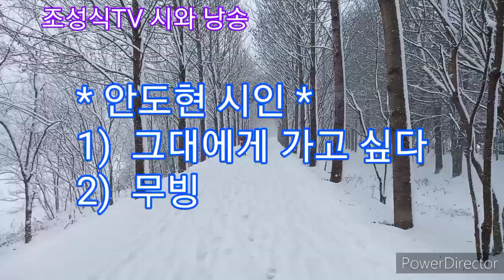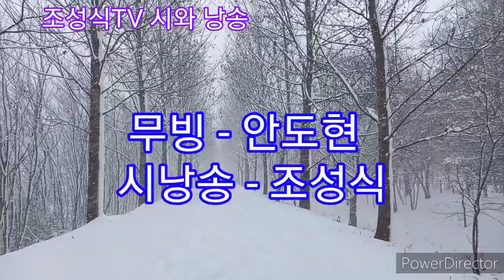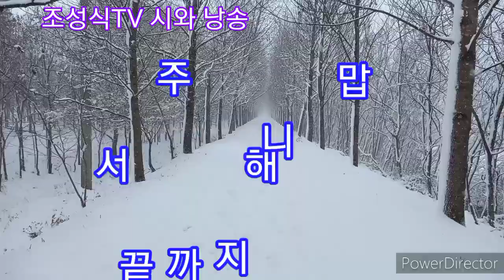그대에게 가고 싶다/무빙(霧氷)-안도현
그대에게 가고 싶다-안도현

해뜨는 아침에는
나도 맑은 사람이 되어
그대에게 가고 싶다
그대보고 싶은 마음 때문에
밤새 퍼부어대던 눈발이 그치고
오늘은 하늘도 맨 처음인 듯 열리는 날
나도 금방 헹구어내 햇살이 되어
그애게게 가고 싶다

그대 창가에 오랜만에 볕이 들거든
긴 밤 어둠 속에서 캄캄하게 띄워 보낸
내 그리움으로 여겨다오
사랑에 빠진 사람보다 더 행복한 사람은
그리움 하나로 무장무장
가슴이 타는 사람 아니냐

진정 내가 그대를 생각하는 만큼
새날이 밝아오고
진정 내가 그대에게 가까이 다가가는 만큼
이 세상이 아름다워질 수 있다면
그리하여 마침내 그대와 내가
하나되어 우리라고 이름 부를 수 있는
그날이 온다면
봄이 올 때까지 저 들에 쌓인 눈이
우리를 올 때까지는 저 들에 쌓인 눈이
우리를 덮어줄 따뜻한 이불이라는 것도
나른 잊지 않으리

사랑이란
또 다른 길을 찾아 두리번거리지 않고
그리고 혼자서는 가지 않는 것
지치고 상처입고 구멍난 삶을 데리고

우리가 함께 만들어야 할 신천지
우리가 더불어 세워야 할 나라
사시사철 푸른 풀밭으로 불러다오
나도 한 마리 튼튼하고 착한 양이 되어

무빙(霧氷)-안도현

허공의 물기가 한밤중 순식간에 나뭇가지에 맺혀 꽃을 피우는 현상이다

중심과 변두리가 떼어져 있다가 하나로 밀착되는 기이한 연애의 방식이다

엉켜 붙었다는 말은 저속해서 당신의 온도에 맞추려는 지극한 정신의 끝이라고 해두자

멋조롱박딱정벌레가 무릎이 시리다는 기별을 보내올 것 같다

상강(霜降) 전이라도 옥양목 홑이불을 시쳐 보낼 것이니 그리 알아라